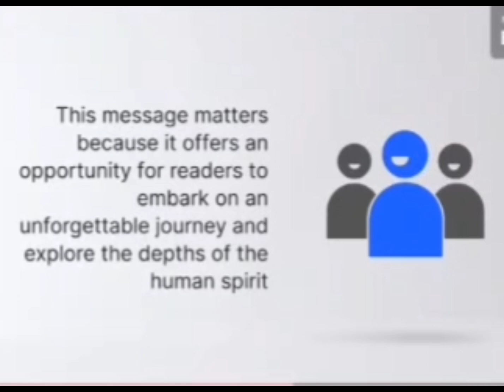₥Ɏ Ø₩₦ Ⱨ₳₦Đ₥₳ĐɆ ฿ØØ₭